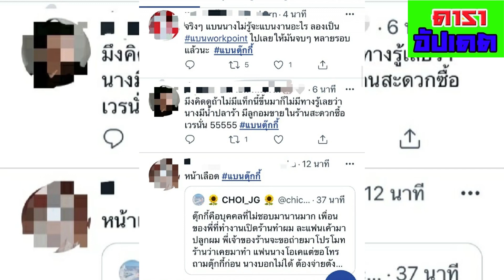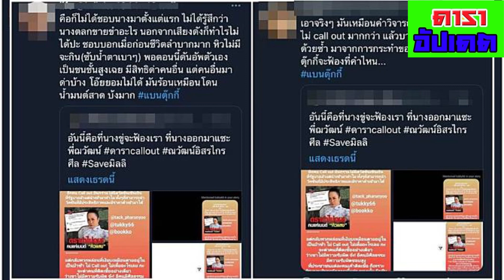แบนตุ๊กกี้ ดราม่าร้อนเบียดขึ้นอันดับ 1 ทวิตเตอร์ หลังผุดแชท ตุ๊กกี้ จ่อฟ้องคนวิจารณ์